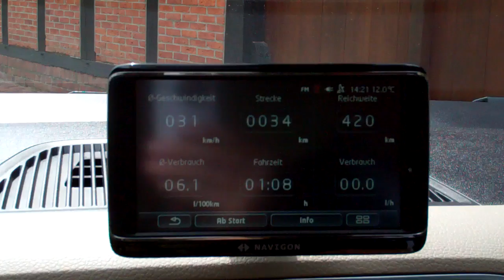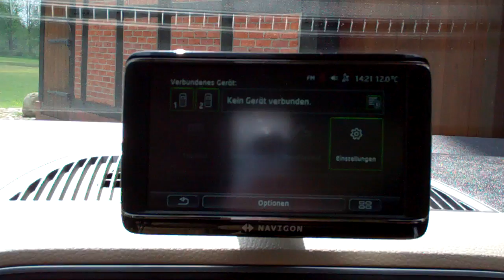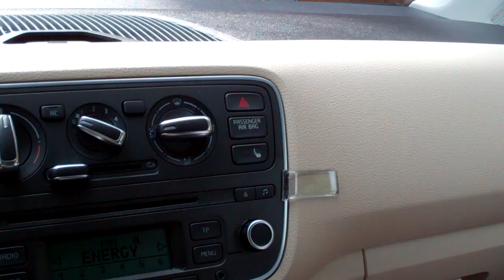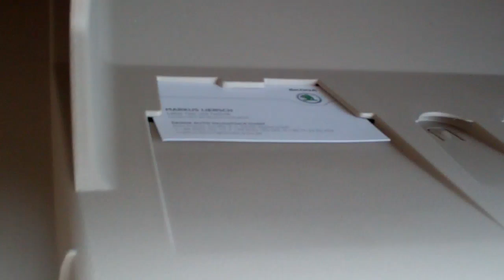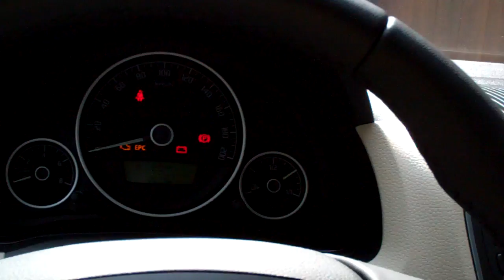Škoda Citigo - clevere Kleinigkeiten vorgestellt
Oft sieht man die kleinen Dinge und Helferchen erst auf den 2. Blick. Achtet bei der nächsten Probefahrt mal drauf, was Škoda alles "versteckt" hat! Danke an Markus Liersch von Škoda für die Präsentation.